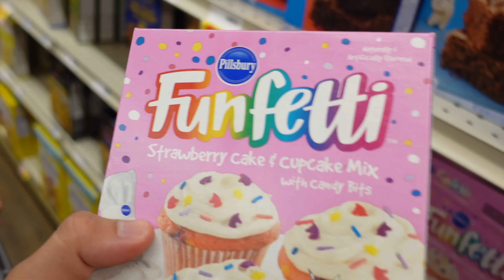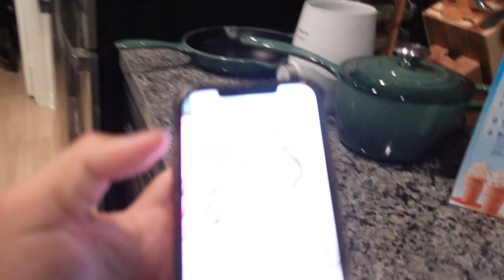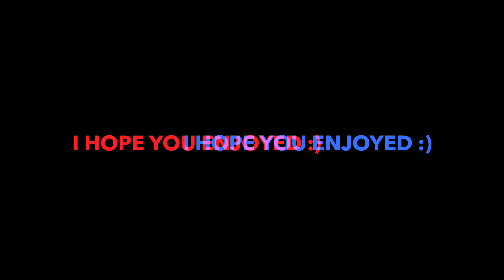MAKING A SPOOKY HALLOWEEN CAKE WITH MY 5 YEAR OLD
Watch My Recent Videos Below!